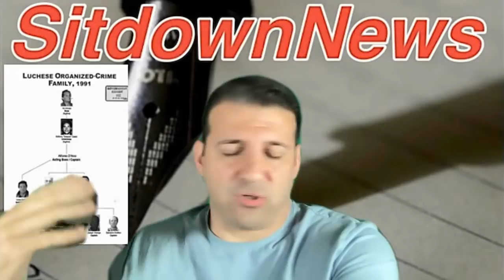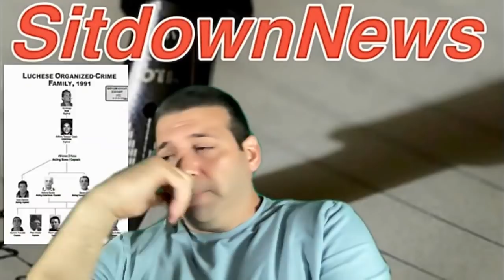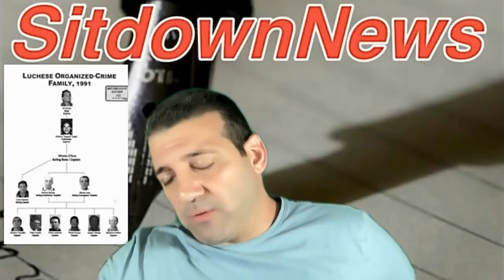Lucchese Family Betrayals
The Lucchese Family is famously known to falsely accuse its members of being informants. Accusations that come from word of mouth rather than legal paperwork. All of these members were marked for death, unfortunately; some did meet their end.